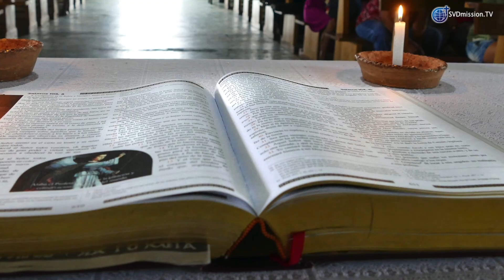145 anniversary of SVD, Message of Fr. Paulus Budi Kleden, SVD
145 anniversary of The Society of The Divine Word, Message of Fr. Paulus Budi Kleden, General Superior